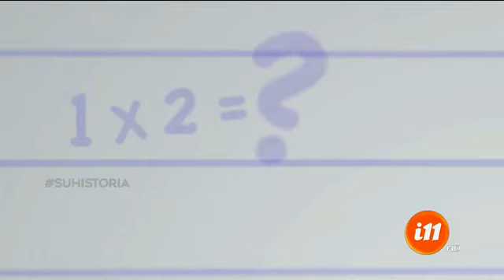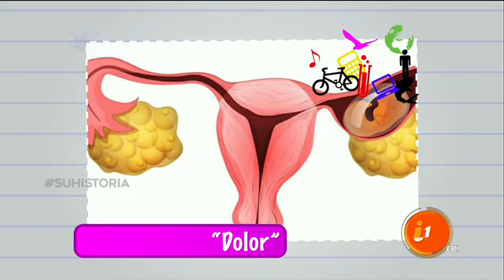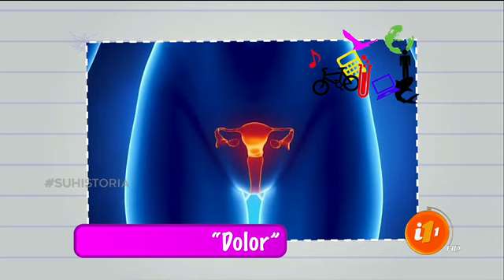¡La Escuelita de Informe 11!